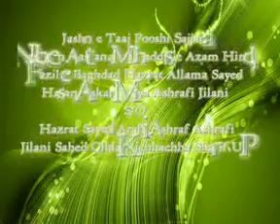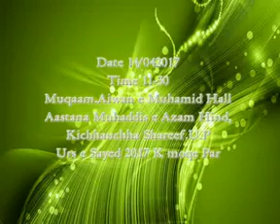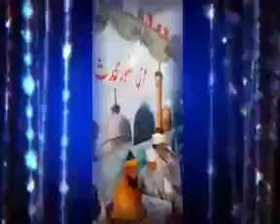Tajpooshi Sajjada Nasheen Muhaddis e Azam Hind. Sayed Hasan Askari Miyan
Fazil e Baghdad Hazrat Sayed Hasan Askari Miyan Asharfi Jilani Sajjada Nasheen Muhaddis e Azam Hind ki Taaj pooshi.
Date. 14/04/2017.
At Urs e Sayed.
Video Recorded By Madani Foundation Hubli, Karnataka.